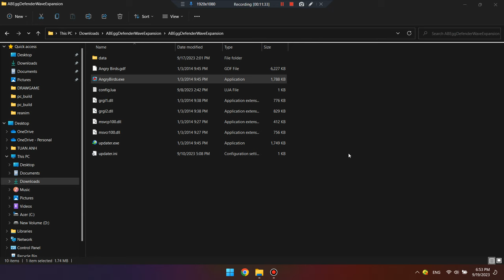Angry Birds Egg Defender Wave Expansion! - By Bred